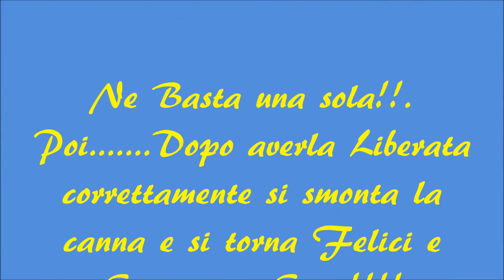UN ARTIFICIALE MAGICO 11° by Giancarlo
Umbricchio
Pesca a Ninfa??, Si Grazie!, ma solo Classica e con Classici Artificiali.
Solo!, Sempre!!, Esclusivamente!!! WILD.

Le tecniche Ibride e le trote Pollastre!!, solo per i Pollastri!!